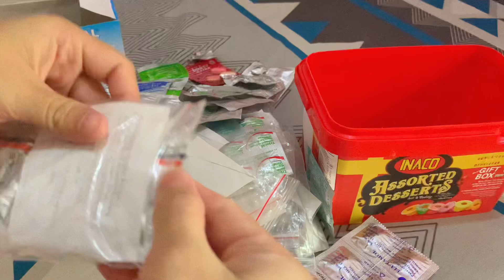BEGINILAH AKTIFITASKU SEBAGAI IRT SEHARIAN DI RUMAH SAJA | Daily vlog irt, A day in my life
Hi semua Assalamualaikum 👋🏻
Perkenalkan, seorang ibu rumah tangga yang ingin sharing mengenai aktifitas sehari-hari, review produk, rekomendasi barang-barang, dan kegiatan lainnya yg aku jalanin

Terima kasih ya sudah mau mampir ke channel youtube aku 🤗🥰 dan maaf juga kalau video ku kurang maksimal dan masih banyak kesalahan 🙏 saran dan kritik boleh di komen saja 😊